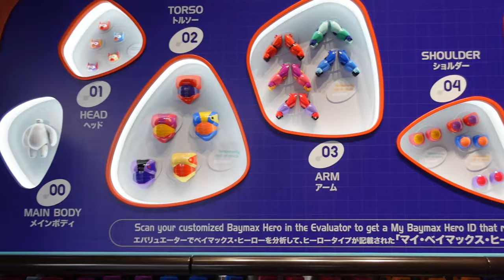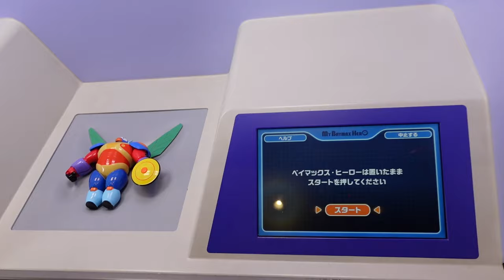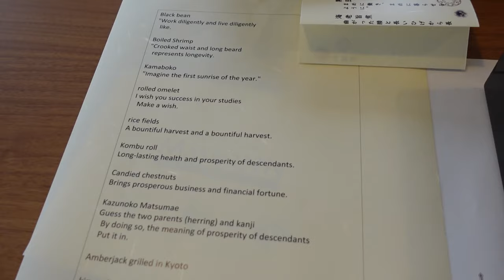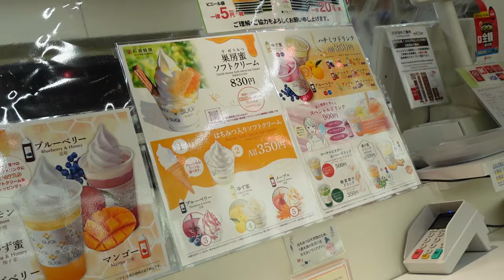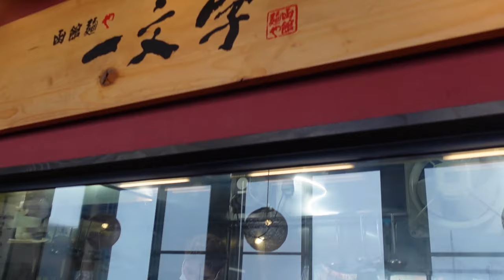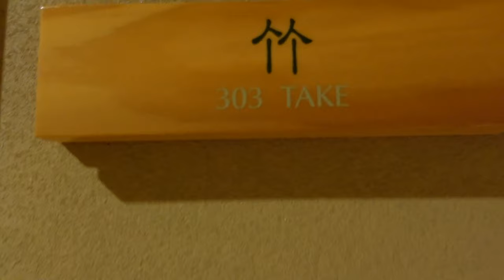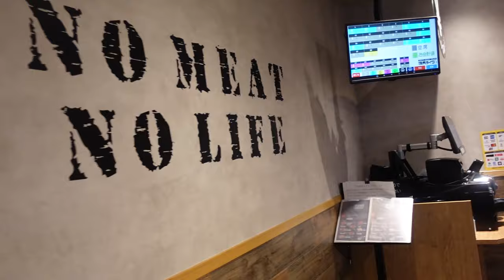Japan Vlog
New year တုန်းကသွားထားတဲ့ trip vlog လေး 👘🇯🇵🏯🍜
မကြာခင် အားလုံးလည်း မြန်မာ့နှစ်သစ်ကူး အားလပ်ရက်လေးရောက်တော့မှာဆိုတော့
Holiday mood on လို့ရအောင်အမှတ်တရတင်ပေးလိုက်ပါတယ်ရှင့် ☺️☺️☺️